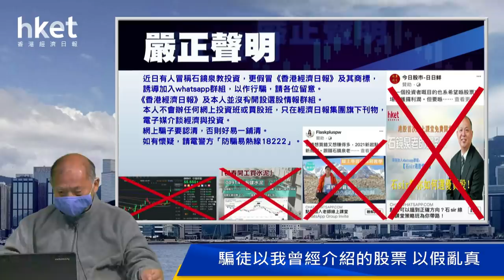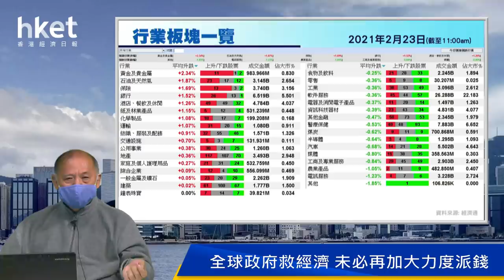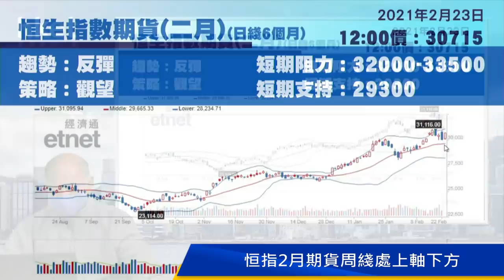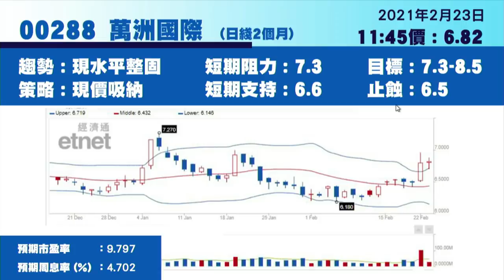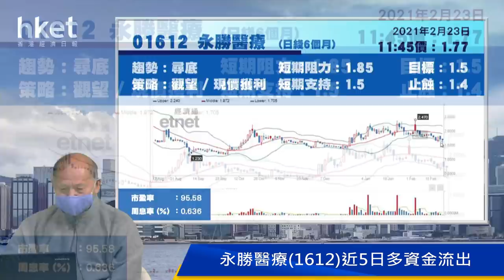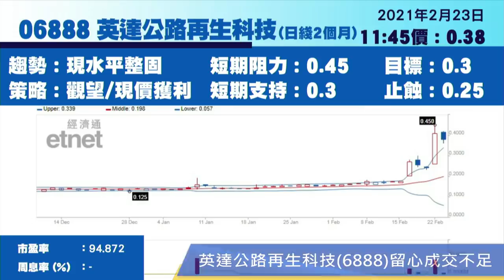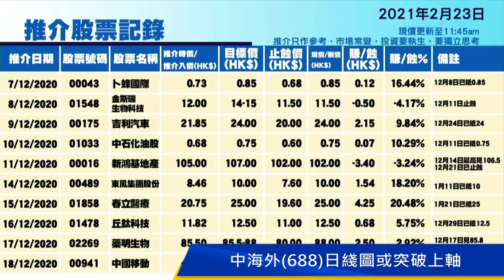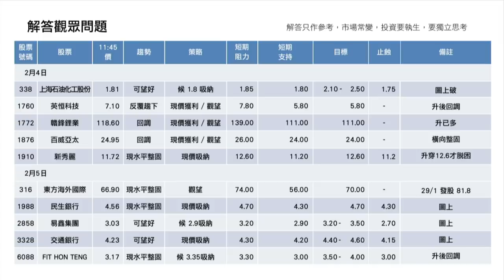今日推介中海外 | 萬洲國際、中信大錳、永勝醫療、正通汽車、英達公路再生科技最新部署（2021年2月23日）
【香港經濟日報】《香港經濟日報》專欄作者石鏡泉（石Sir）推介中國海外發展（00688），另亦會分析萬洲國際（00288）、中信大錳（01091）、永勝醫療（01612）、正通汽車（01728）及英達公路再生科技（06888）最新部署，詳情待石Sir為你分析。……（更多內容：